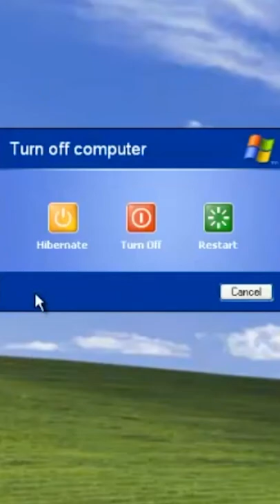RAM-ல இருக்க FILES-அ Save பன்னலாமா?